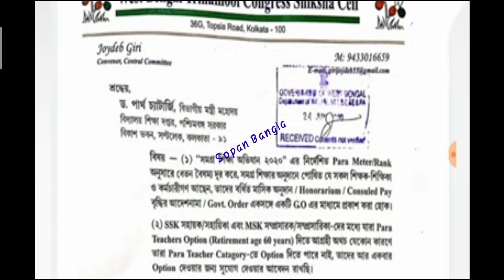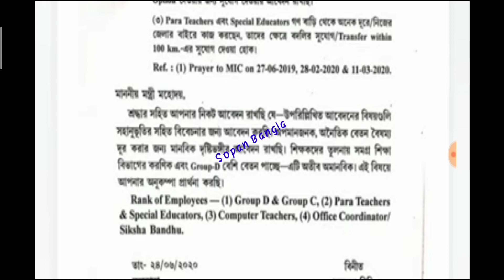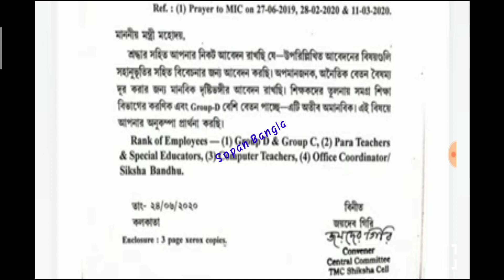Para Teacher, SSK MSK Teacher, Special Educator, Shikha Bondhu,Computer Teacher, SSM Employees News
সমগ্র শিক্ষার অধীনে কর্মরত শিক্ষক এবং কর্মীদের বেতন বৃদ্ধি এবং অন্য বিষয়ে শিক্ষামন্ত্রীর কাছে আবেদন শিক্ষা সেলের!